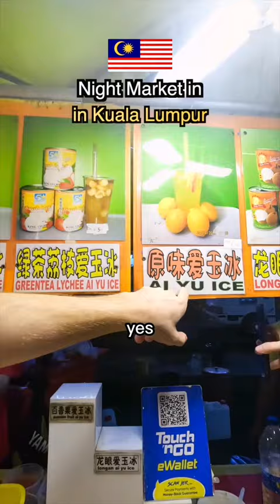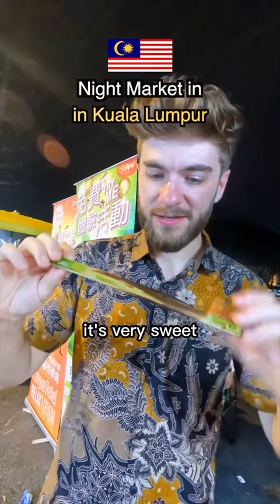Tasting WEIRD Things In A Night Market In Kuala Lumpur Malaysia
I am Alwin, a French Traveler-Creator on a mission to inspire you

MY DREAMS

Be free to go anywhere I want when I want it

Make you believe that if I can have this life, you can too

Build an incredible family (later)

Contribute to the world in a meaningful way

High-tech

Accessories

Selfie Stick Tripod with Remote

Clothes & Shoes